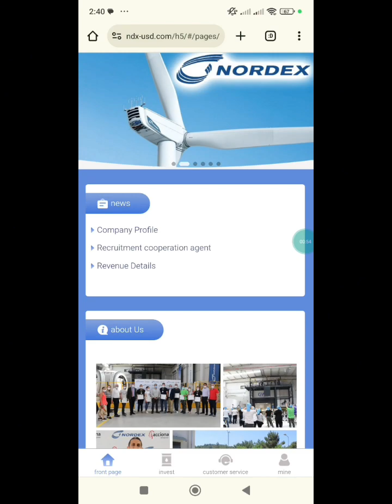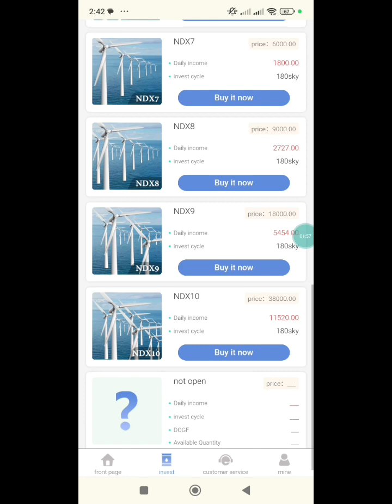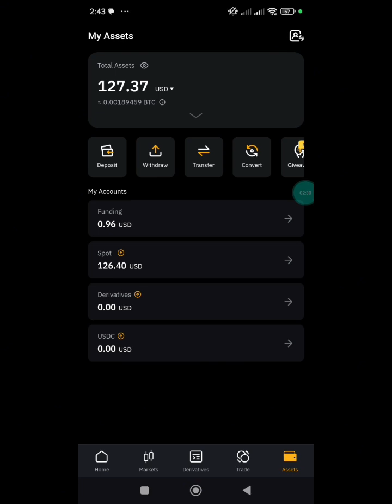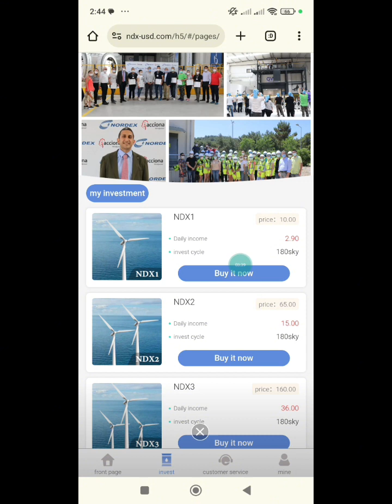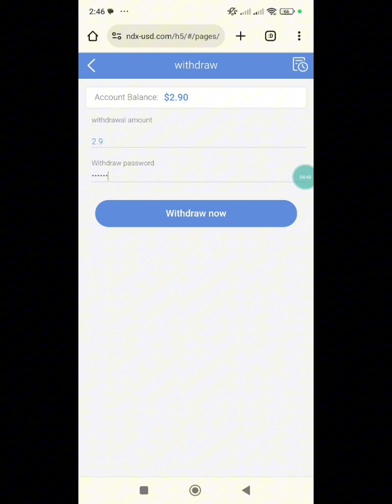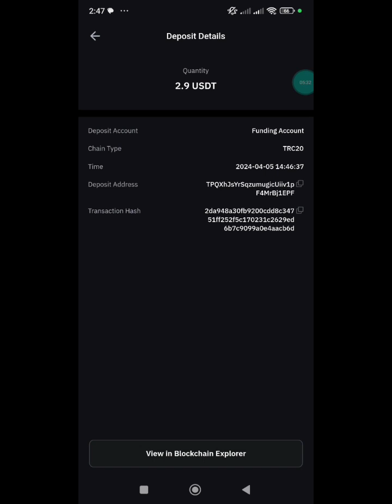Daily $2.90 instant Payment || New USDT Income Website || Instant Binance Payment || Live Payment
Daily $2.90 instant  Payment || New USDT Income Website || Instant Binance Payment || Live Payment Proof

Te l e g r a m   o f f i c i a l   c h a n n e l �h t t p s : / / t . m e / N D X _ C h a n n e l

 =؎�I n v e s t m e n t   p r i n c i p a l   r e t u r n :

 =؎�V I P 1 :   I n v e s t m e n t   p r i n c i p a l   1 0 U S D T ,   d a i l y   c o m m i s s i o n   2 . 9 U S D T

 =؎�V I P 2 :   I n v e s t m e n t   p r i n c i p a l   6 5 U S D T ,   d a i l y   c o m m i s s i o n   1 5 U S D T

 =؎�V I P 3 :   I n v e s t m e n t   p r i n c i p a l   1 6 0 U S D T ,   d a i l y   c o m m i s s i o n   3 6 U S D T

 =؎�V I P 4 :   I n v e s t m e n t   p r i n c i p a l   4 0 0 U S D T ,   d a i l y   c o m m i s s i o n   9 0 U S D T

 =؎�V I P 5 :   I n v e s t m e n t   p r i n c i p a l   1 0 0 0   U S D T ,   d a i l y   c o m m i s s i o n   2 5 0   U S D T

 =؎�V I P 6 :   I n v e s t m e n t   p r i n c i p a l   3 0 0 0 U S D T ,   d a i l y   c o m m i s s i o n   9 0 0 U S D T

 =؎�V I P 7 :   I n v e s t m e n t   p r i n c i p a l   6 0 0 0 U S D T ,   d a i l y   c o m m i s s i o n   1 8 0 0 U S D T

 =؎�V I P 8 :   I n v e s t m e n t   p r i n c i p a l   9 0 0 0 U S D T ,   d a i l y   c o m m i s s i o n   2 7 2 7 U S D T

 =؎�V I P 9 :   I n v e s t m e n t   p r i n c i p a l   1 8 , 0 0 0   U S D T ,   d a i l y   c o m m i s s i o n   5 4 5 4   U S D T

 =؎�V I P 1 0 :   I n v e s t m e n t   p r i n c i p a l   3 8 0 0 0   U S D T ,   d a i l y   c o m m i s s i o n   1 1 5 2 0   U S D T

L e v e l   3   s u b o r d i n a t e s   e n j o y   r e c h a r g e   r e b a t e s

 F o r   e x a m p l e :

 =ذ�=ذ�=ذ�T e a m   A   c h a r g e s :   1 1 %   r e b a t e ,   r e c h a r g e   1 0 0 0 U S D T   t o   g e t   1 1 0 U S D T

 =ذ�=ذ�=ذ�T e a m   B   c h a r g e s :   2 %   r e b a t e ,   r e c h a r g e   1 0 0 0 U S D T   t o   g e t   2 0   U S D T

 =ذ�=ذ�=ذ�T e a m   C   c h a r g e s :   1 %   r e b a t e ,   r e c h a r g e   1 0 0 0 U S D T   t o   g e t   1 0   U S D T

P a r t y   B ' s   t e a m   r e c h a r g e s   t h e   t h i r d - l e v e l   s u b o r d i n a t e s   w i t h i n   2 4   h o u r s   t o   r e c e i v e   h i g h   b o n u s e s

 D e p o s i t   5 0 0   U S D T   w i t h i n   2 4   h o u r s   a n d   g e t   1 6   U S D T   r e w a r d

 D e p o s i t   1 , 5 0 0   U S D T   w i t h i n   2 4   h o u r s   a n d   g e t   3 8   U S D T   r e w a r d

 D e p o s i t   6 , 5 0 0   U S D T   w i t h i n   2 4   h o u r s   a n d   g e t   1 8 8   U S D T   r e w a r d

D e p o s i t   1 5 , 0 0 0   U S D T   w i t h i n   2 4   h o u r s   a n d   g e t   5 8 8   U S D T   r e w a r d

D e p o s i t   3 5 , 0 0 0   U S D T   w i t h i n   2 4   h o u r s   a n d   g e t   2 , 5 8 8   U S D T   r e w a r d

D e p o s i t   6 5 , 0 0 0   U S D T   w i t h i n   2 4   h o u r s   a n d   g e t   4 , 9 8 8   U S D T   r e w a r d

D e p o s i t   1 0 0 , 0 0 0   U S D T   w i t h i n   2 4   h o u r s   a n d   g e t   9 , 9 8 8   U S D T   r e w a r d

Free USDT 2024
ITP Club
Ant Mining App
Q-Net
USDT investment platform
dollar website
USDT Thunder
dollar wallet
New money Levelking websites in 2024
USDT mining
USDT mining website
Earn USDT